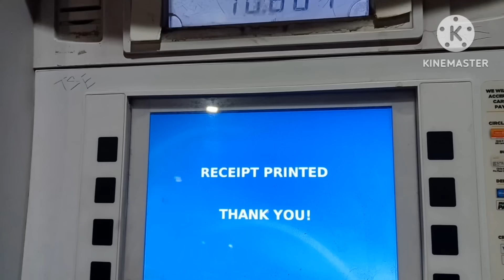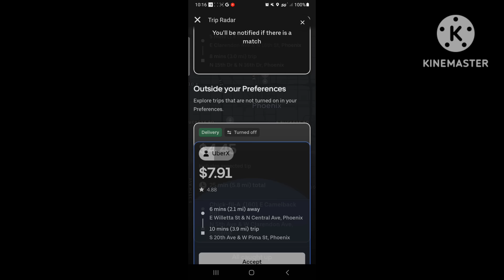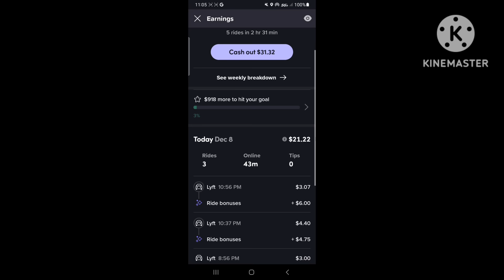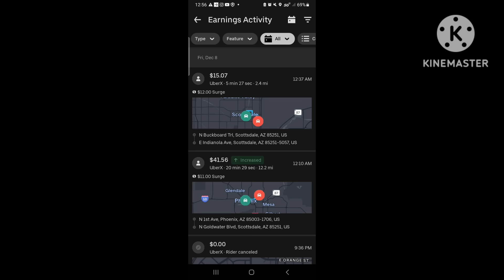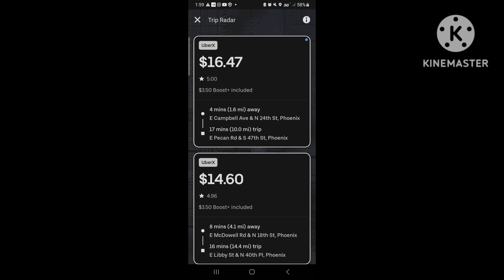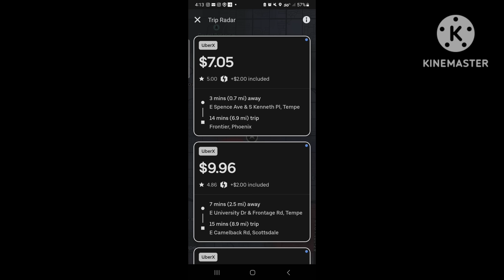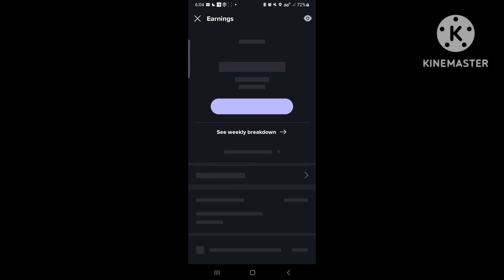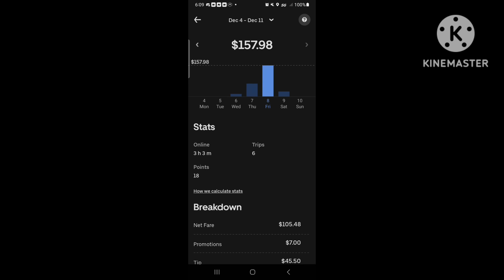🍒 Fighting Uber & Lyft | $500+ Night? | Trash Market 🤬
Even at a time when the apps are using every weapon against us drivers to make the money we truly earn, we have to fight back with all we've got. It won't be easy, but we know how their games are setup against us. Stay battling! We the 300. TALK TO YOUR RIDERS!!!